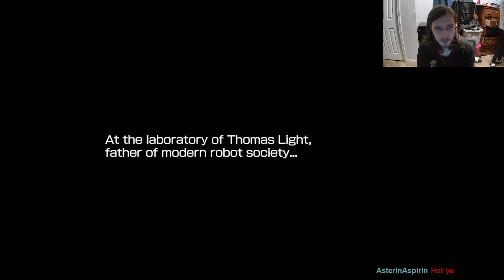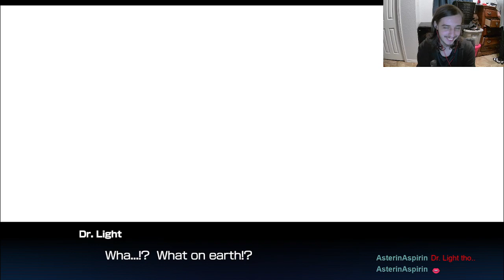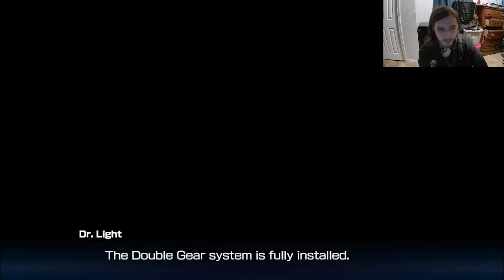mega man 11 vod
Whoops, game audio is a bit too quiet, I'll try to balance better next stream.